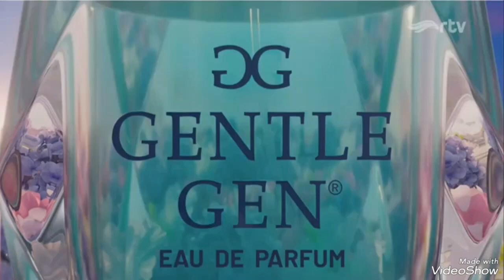Iklan Gentle Gen Mingguan Rp.17.900